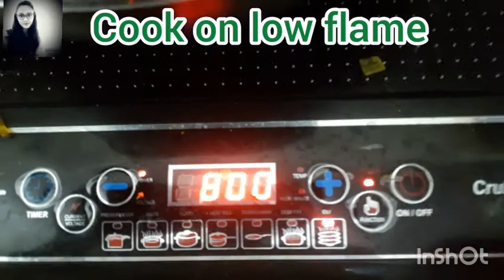ब्रोकली सब्ज़ी / broccoli ki sabji/ broccoli recipe / healthyfood / quick and easy